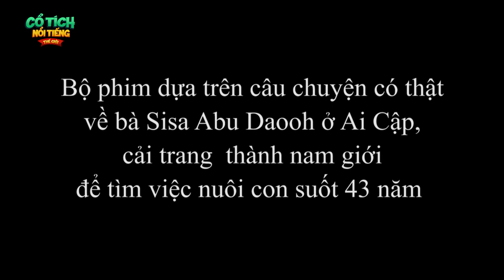XẺO THỊT TRỪ NỢ - PHIM CỔ TÍCH HAY NHẤT - PHIM HOẠT HÌNH HAY - CỔ TÍCH NỔI TIẾNG THẾ GIỚI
Chào mừng bạn đã đến với kênh phim hoạt hình chính thức CỔ TÍCH NỔI TIẾNG THẾ GIỚI. Đến với CỔ TÍCH NỔI TIẾNG THẾ GIỚI bạn sẽ tìm thấy những câu chuyện cổ tích, phát minh, phim giả tưởng, phim hoạt hình dân gian, phim hoạt hình ngụ ngôn... cực kỳ đặc sắc, hấp dẫn, mang nhiều bài học ý nghĩa và kiến thức bổ ích. Chúc các bạn có những phút giây vui vẻ!!!
Trên kênh là series phim hoạt hình măng đậm tính nhân văn sâu sắc. Mỗi tập phim hoạt hình của kênh là một câu chuyện nhỏ, mang đến những trải nghiệm trong cuộc sống. Và đằng sau các câu chuyện giản dị nhưng đầy ý nghĩa là những bài học cuộc sống nhẹ nhàng về những mối quan hệ trong tình bạn, tình cảm gia đình, tình đồng nghiệp nơi công sở, tình thầy trò…. Đồng hành cùng với quá trình lên kịch bản cho series bộ phim hoạt hình này còn có sự tham gia của các cố vấn nội dung là những nhà văn, chuyên gia và nhà phê bình văn học uy tín. Với những nghiên cứu về tâm lý độ tuổi cũng như những bài học cuộc sống, các tình tiết trong phim hoạt hình Hạt giống tâm hồn luôn được chọn lọc kỹ lưỡng để khán giả cảm thấy gần gũi như thấy chính mình trong đó mà vẫn đảm bảo được sự chỉn chu, nhân văn trong từng lời thoại. Nhằm mang lại nội dung giáo dục kết hợp với yếu tố giải trí, việc lựa chọn hình thức sản xuất series phim hoạt hình trên kênh mong muốn đảm bảo được yếu tố hiện đại, sinh động và giàu trí tưởng tượng bay bổng. Với đối tượng khán giả là tất cả mọi lứa tuổi, ekip sản xuất lựa chọn thể hiện nội dung câu chuyện dưới hình thức phim hoạt hình nhằm mang đến những hình ảnh sinh động, và tạo sự gần gũi với khán giả. Những giá trị của mỗi bài học cuộc sống cũng dễ dàng được khán giả tiếp nhận và in sâu vào suy nghĩ với việc ghi nhớ những sự việc xảy và cách giải quyết tình huống thú vị của các nhân vật trong phim.

TỔNG HỢP VIDEO TRUYỆN CỔ TÍCH HAY NHÂT